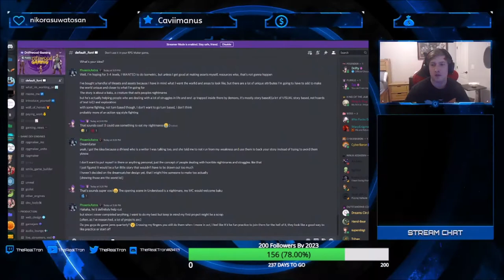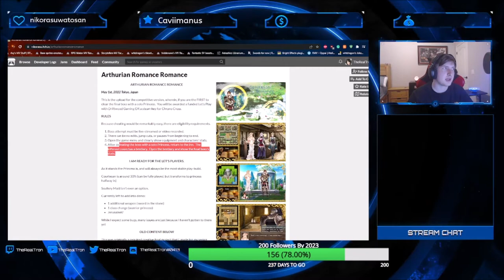Arthurian Romance Romance Playthrough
I thought this shit would be boring and lame, and I was very wrong.

Good job Niko, you talk a lot of shit but at least you can back it up lol.